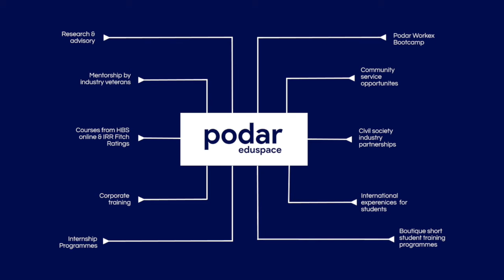Podar Conversations by Rakesh Wahi (Co-Founder Forbes & CNBC Africa) : Entrepreneurship & Leadership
Podar Eduspace is a venture by Podar Enterprise. It creates a knowledge ecosystem for students, professionals and industry veterans to share, create and mentor experiences.

to join our programmes and initiatives.

Podar Conversations is a flagship mentoring talk series hosted by Podar Eduspace with industry veterans. In this edition, Rakesh Wahi talks about "Lessons on Entrepreneurship and Leadership: From a Soldier who Dared to Dream".

Rakesh Wahi is an entrepreneur who has been involved with early stage investments in emerging markets for the last 24 years. He is a well-respected member of the investment community and has distinguished himself in the field of IT, telecoms, media, technology and education investments in the CIS, Middle East & North Africa, South & South

East Asia and Sub-Sahara Africa. Mr. Wahi is Chairman of CMA Investment Holdings, a family investment company that has representation through its portfolio companies in over 20 countries.

Mr. Wahi is the Founder of – CNBC Africa, Forbes Africa, ABN Productions, ABN Training Institute, ABN Newswire Services, ABN Digital, ABN Pictures, ABN Education Trust, Trans National Education, Murdoch University Dubai, Ananya Farms and Tech One Global. He closely oversees the management, operations and strategic growth of all these ventures. His core focus is on long term corporate development through building strong management teams. Mr. Wahi has been involved with the financing and development of several media, telecommunications, IT and education initiatives in the Middle East, South Asia and Africa over the last 24 years. His focus remains on start-up ventures in media, telecoms, IT, Technology and education. His core expertise is in building start-ups from concept to exit. Following a private equity model, he has successfully built, acquired and exited businesses in Asia and the Middle East. He has since 2004 been actively involved with reviewing several investment opportunities in Africa.

His vision in Africa is to set up the continent’s largest repository of economic and business information built through a point of presence throughout the continent and exhibit the information through television (CNBC Africa), print (Forbes Africa) and online mediums (ABN Digital). His Group currently operates in 8 African countries through 12 bureaus. By 2013 the Group will be in 15 countries (18 bureaus) and by 2014 in 20 African countries. He is setting up his second university in Ghana in academic collaboration with Lancaster University from the UK.

Over the last 8 years Mr Wahi has been involved with the development of business media and financial journalism in the African continent. He has worked on skills development and implemented the policy of empowerment through employment by creating competencies through training, development and indigenisation.

Mr. Wahi is the founder of the ABN Education Trust set to finance the college education in financial journalism of children from previously disadvantaged families in South Africa. Through the family trust Mr. Wahi has funded the electrification of villages in India (TIRI project) and oversees the care of the Tutuzela Orphanage in Alexandre in South Africa.

Prior to moving to the UAE in 1988/89, Mr. Wahi served with the Corps of Engineers in the Indian Army for about 9 years and was awarded the Vishisht Seva Medal (“VSM”) by the President of India in 1985 for courage and dedication beyond the call of duty. Mr. Wahi was also part of India’s scientific expedition to the Antarctica where he established India’s second base in 1987/88.

Mr. Wahi was educated at the Doon School in India and later earned a Bachelor of Science degree (1979) and a Bachelor of Technology degree in Civil Engineering (1986) from the Jawaharlal Nehru University in New Delhi. Mr. Wahi is a Member of the Institute of Engineers, Calcutta, India. He was recently awarded a Doctorate (Engineering, IT & Multimedia) by the Minister of Education of Namibia.

To join the next Podar conversations and network with industry professionals, visit us